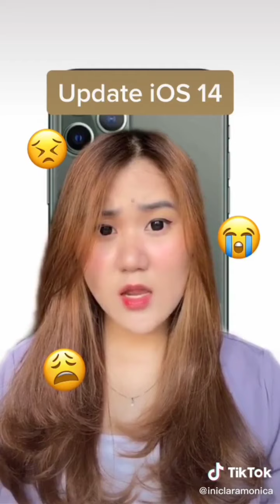Tiktok Clara Monica (seruuu) silahkan di tonton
nonton yang ini juga ya
(seruuuuu)